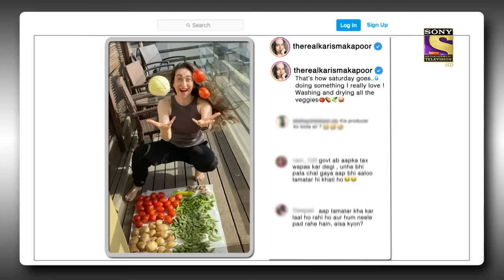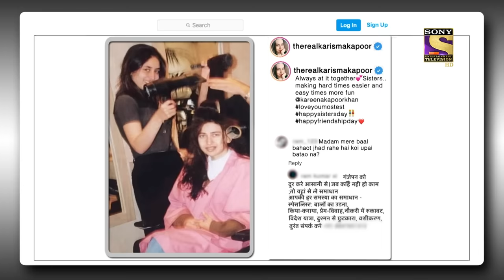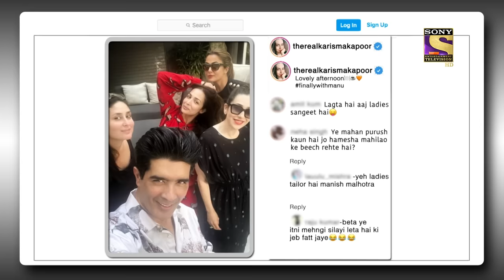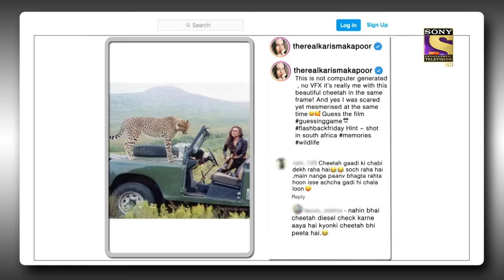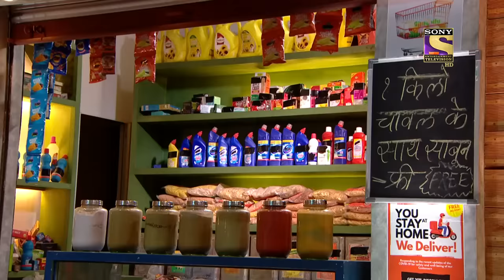The Kapil Sharma Show S2 - Kapoor Family On Kapil's Show - Ep 192 - Full Episode - 29 Dec 2021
Episode 192: Kapoor Family On Kapil's Show
Today's episode starts with Kapil talking about Mumbai and its unavailability of space. He also talks about Mumbai's high property rates and how no person can afford them. Our guest for today is two very prominent members of the Kapoor family: Karisma Kapoor and Randhir Kapoor. Catch the fun with them as Kapil and his crew members crack hilarious jokes. We also get to see the "Post Ka Postmortem" of Karisma and Kareena's picture together. To know more, watch the episode.